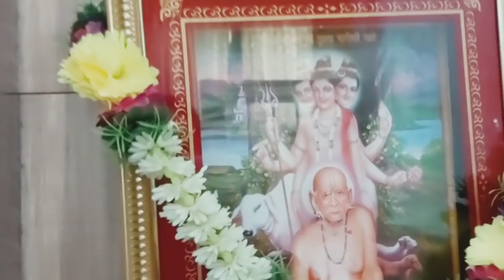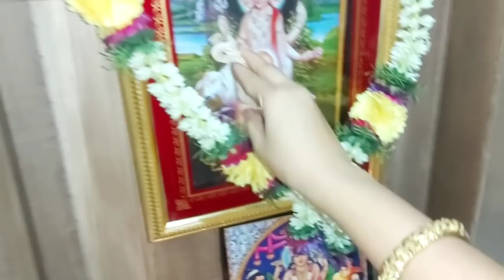माहेरची वटपौर्णिमा पुजा lockdown vog.sopa nevedya recipe.INDIAN LIFESTYLE WITH GAURI.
माहेरची  वटपौर्णिमा पुजा  lockdown vog.sopa nevedya.INDIAN LIFESTYLE WITH GAURI.

indian vlogger
indian youtuber